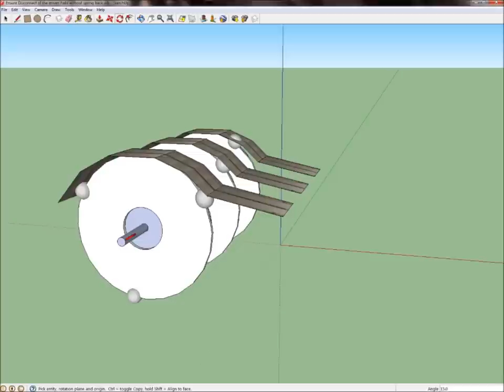Magnet motor 4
Magnetic proplsion ramp